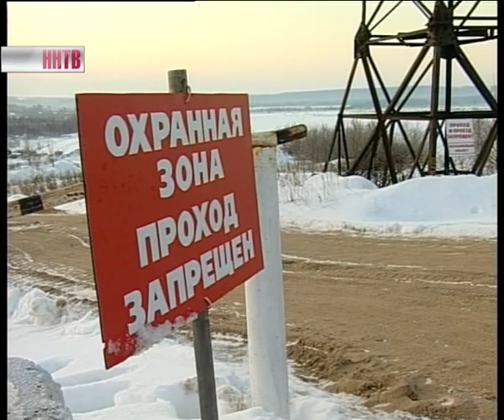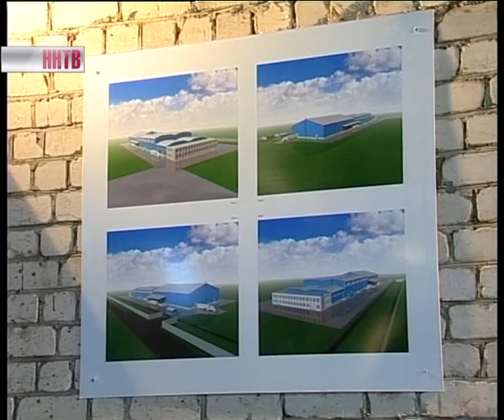Валерий_Шанцев_в_Дзержинске